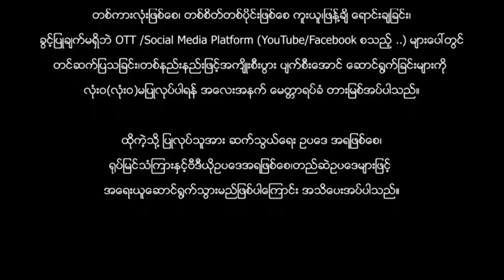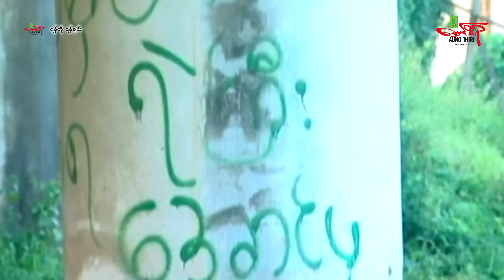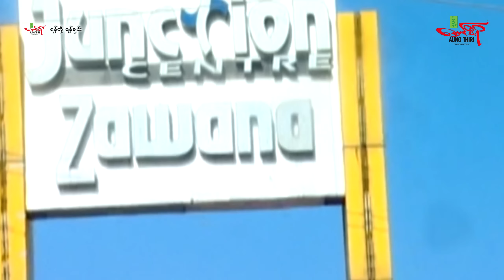ရန်ကိုရန်ချင်း - နေထက်လင်း မေပန်းချီ - Myanmar Movie ၊ မြန်မာဇာတ်ကား